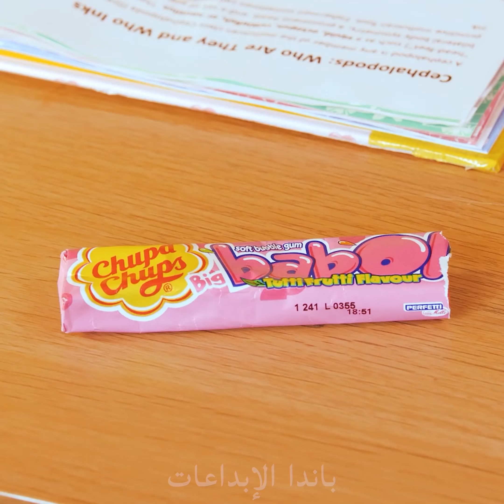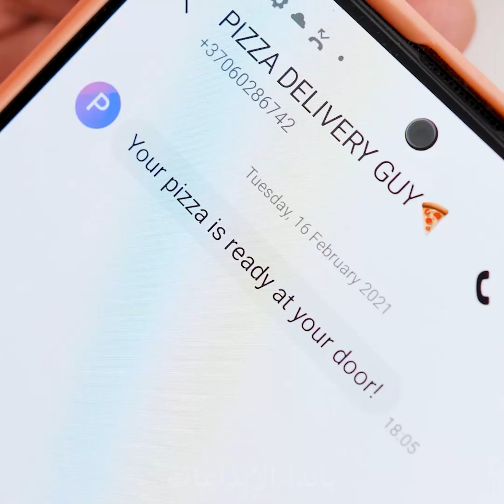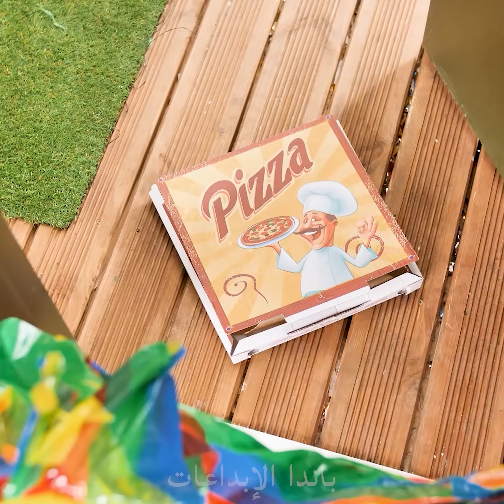تحدي 100 طبقة! 100 طبقة من المكياج، الأظافر والطعام || 100 طبقة من الأشياء من قبل الباندا الرائعة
مرحبا، الباندا الشجاعة! هل تجرؤ على مواجهة تحدي 100 طبقة؟ حتى لو كان فقط مشاهدة الآخرين يفعلون ذلك، نحن نضمن الكثير من المرح! واصلوا المشاهدة لرؤية بناتنا يتم تغطيتهن في 100 طبقة من شرائط الشمع، يأكلون 100 قطعة من العلكة و100 طبقة من السندويشات! لا تنسى البقاء على إطلاع لمزيد من المواقف المضحكة وأفضل التحديات من قبل الباندا الرائعة!

 شرائط شمع
لبان
طلاء أظافر
طعام
شريط
وشوم

100طبقة# تحدي# الباندا الرائعة